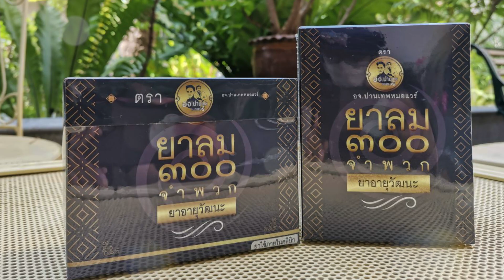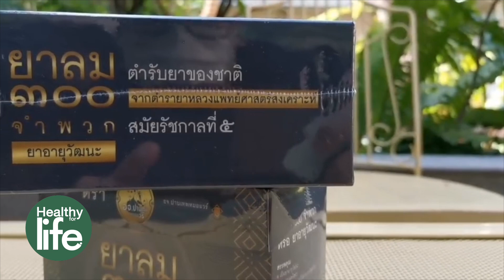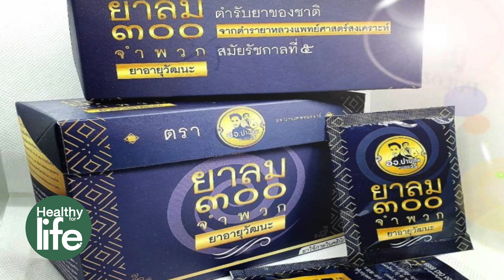Healyhy for life ตอน " เสริมสร้างองค์ความรู้การใช้ยาลม300จำพวกตอน2 "